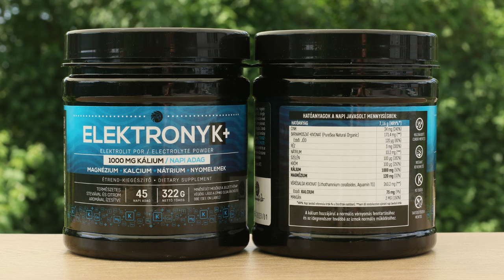A szorongás okai és gyors megszűntetése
A szorongást okozó belső és külső tényezők. Mikrotápanyagok, gyógynövények, vitaminok és ételek, a szorongás oldásához.